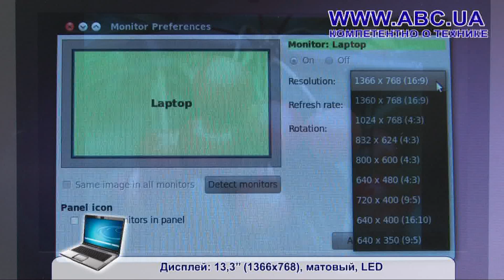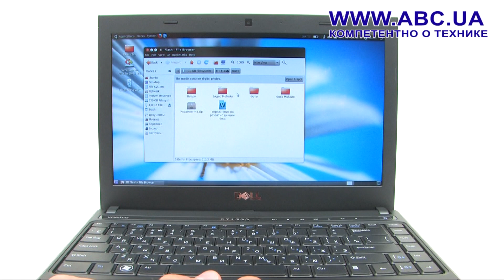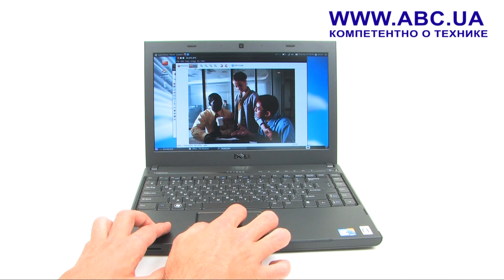Dell Vostro 3300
Видеообзор Dell Vostro 3300